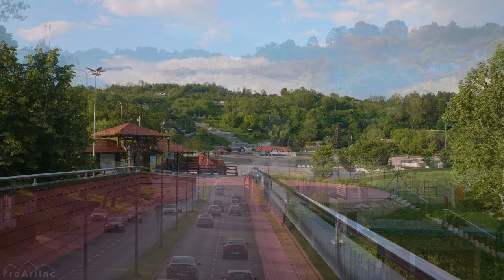Tuzla, the Gem of Bosnia and Herzegovina - 4K Travel Film with Music - Cities of the World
Get closer to Bosnia and Herzegovina with our travel film! Enjoy this virtual tour and explore the amazing old town filled with numerous fountains, open-air terraces, little cafés, interesting monuments, and green alleys. Listen to relaxing city sounds and explore Pannonica (0:33), Slana Banja (12:13), Pedestrian Bridge Statues (20:44), Fountain of Salt Square (22:06), Gate of Behram-Beg Madrasan (25:17), Salt Square (25:52), Charshysma (27:52), Baroque Building (29:24), Kapija Square (30:03), City Park (30:47), Tuzla Goat (33:55), and much more. You will have the opportunity to explore stone streets with colorful old buildings, discover city beaches, and rest near local artificial lakes filled with swimming areas. Wander some of the oldest streets together with our filmmaker and feel the spirit and the soul of this beautiful city!

Video from: Tuzla, Bosnia and Herzegovina
Video resolution: 4K UHD
Equipment used: Panasonic GH5
Video type: urban documentary
Producer: Roman Khomlyak, Pro Art Inc
Filmmaker: Mykhailo Feshchak
Editor: Mykhailo Feshchak

Tuzla is a famous touristic town thanks to Europe’s only salt lake and salt lake tourism. This city is a perfect place where body and soul can rest. Enjoy the unique combination of urban and natural scenes, and learn more about the daily life of citizens! Watch and get inspired by Tuzla’s beautiful cityscapes without leaving your home! Don’t miss the chance to explore this lovely city where history and architecture blend together! Turn on this 4K city documentary and get closer to the culture of Bosnia and Herzegovina!
This travel film will not leave anyone indifferent. You can use it to:
1) to see most of the highlights in Tuzla;
2) slow down and enjoy the panoramas of the city;
3) make your place unique and cozy. It can be a perfect 4K TV screensaver or video walls;
4) bring the outside in and travel without leaving your couch;
5) get travel inspiration and unwind.
Take full advantage of this documentary and watch it on your Oled TV, Samsung 4K TV, Sony 4K TV, LG 4K TV, etc. Imagine how your space would look like with this wonderful virtual city tour. Make your place unique and atmospheric. It’s perfect for any waiting room, lounge, office, vet clinic, museum, public space, dental clinic, hospital, nursery house, home, etc. Enjoy the awe-inspiring views of the city while watching this documentary!

MB01WSHXQSBRQLE

Relevant hashtags